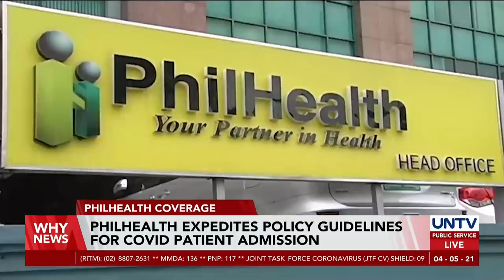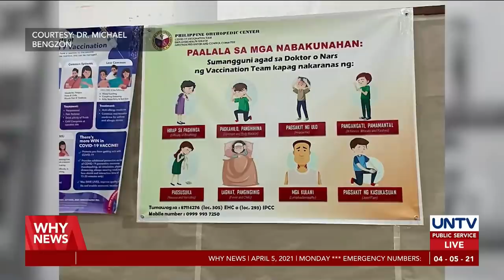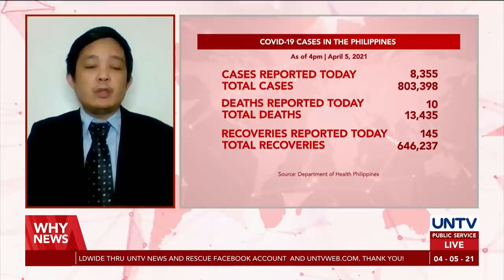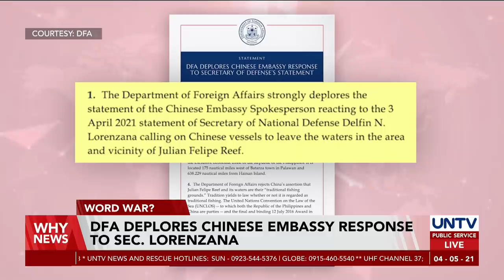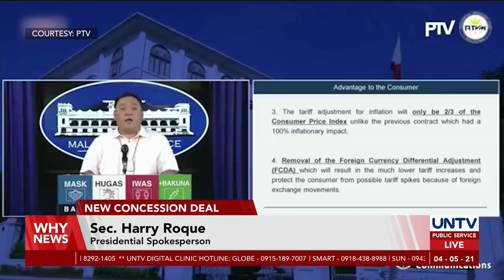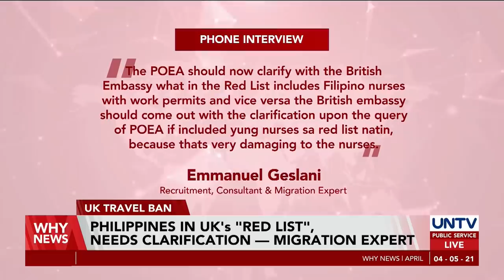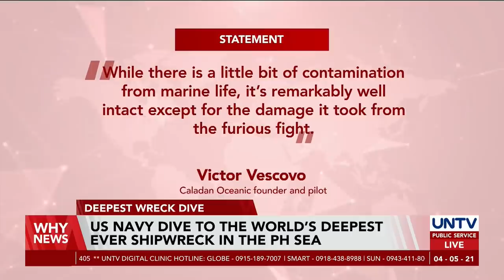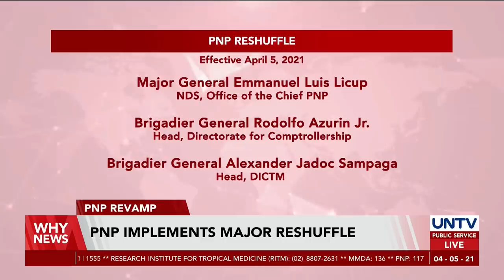UNTV: WHY NEWS | April 5, 2021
- DFA deplores Chinese embassy response to Secretary Lorenzana
- PNP implements major reshuffle
- WHO expert to help PH respond to  COVID-19 variants